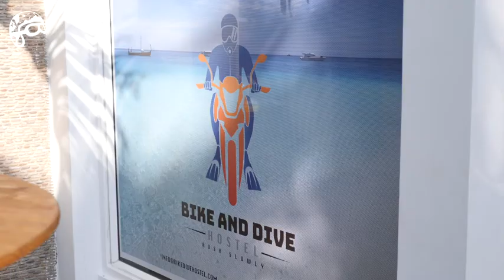Day 245: Awesome solo motorbike trip out of Cartagena.